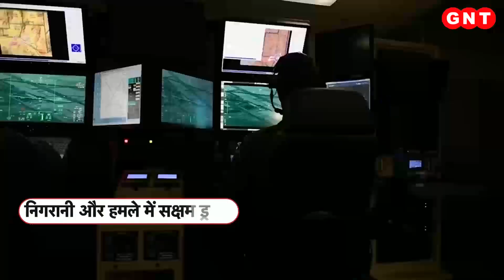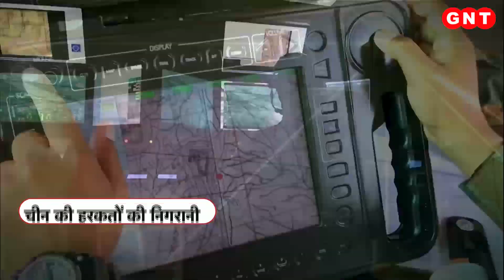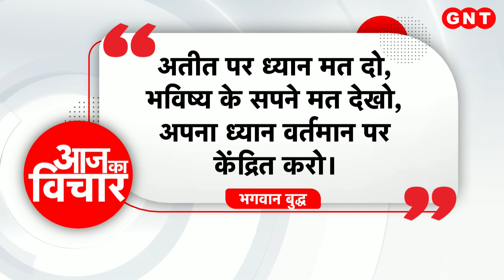25 दिनों बाद धरती पर वापस लौटा Artemis 1, समझें इस कामयाबी के मायने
25 दिनों के चांद के सफर के बाद नासा का अर्टेमिस-1 अंतरिक्ष यान सही सलामत धरती पर वापस लौट आया. नासा के मून मिशन की ये एक बड़ी कामयाबी है. अर्टेमिस-1 अब वैज्ञानिकों को अंतरिक्ष की नई राह दिखा रहा है. तीन पैराशूट के साथ जब अर्टेमिस-1 का ओरियन कैप्&zwj;सूल समंदर की लहरों पर उतरा तो ये मौका सिर्फ नासा के लिए ही नहीं बल्कि पूरी दुनिया के लिए ऐतिहासिक बन गया. आर्टिमिस की ये सुरक्षित वापसी वैज्ञानिको को चांद पर फतह हासिल करने की राह दिखा रही है.